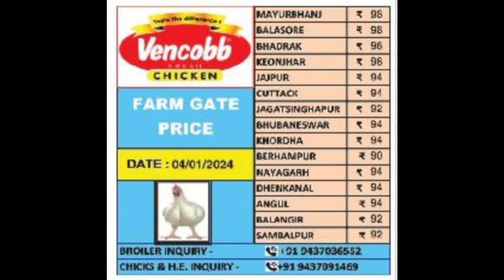TodayBroilerRate | today chicken rate | @Mkcrazy260 😲today rateRs 82😱 | date-05/01/24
todaybroilerrate | today chicken rate | @Mkcrazy260 😲😲 today price Rs 82😱😭😭😭😭😭

puni khasibaku lagila broiler price

today chicken rate in odisha